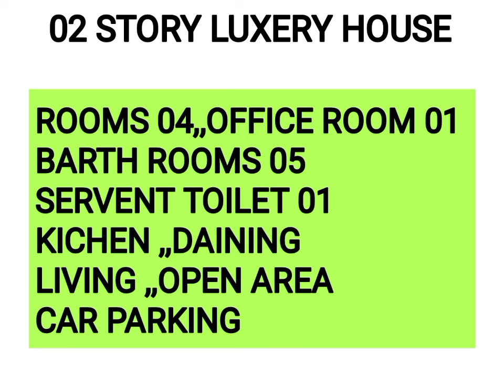NO,,533 # මහනුවරින් BOX MODEL LUXERY දෙමහල් නිවසක් ,,Kandy LAKE 03 KM,,ලක්ෂ 240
KANDY CITY LUXERY HOUSE FOR SALE SRILANKA